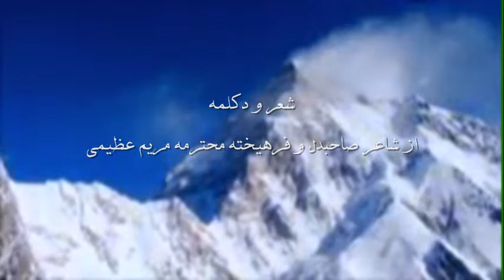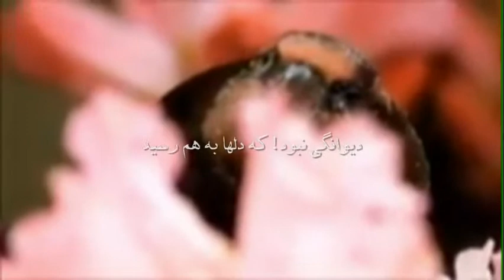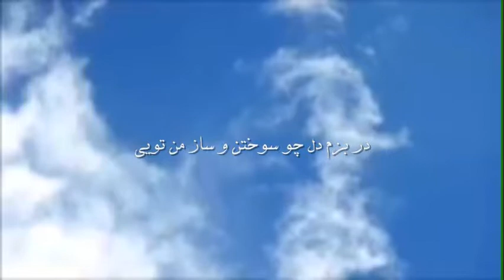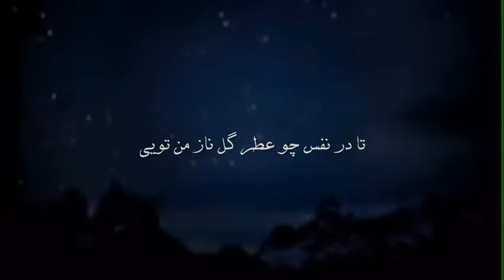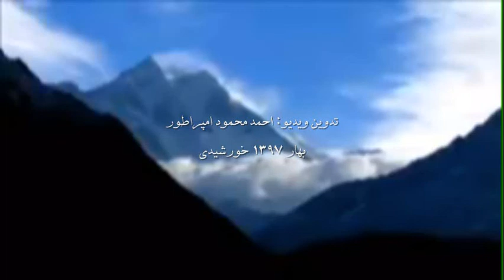هم آواز - شعر و ترنم از شاعر صاحبدل بانو مریم عظیمی Maryam Azimi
آیینه ی دلت من و همراز من تویی
در داغ لاله خفته هم آواز من تویی
ما را چه نسبتی ست به هم جز هوای مهر
ای نور دیده در نظر انداز من تویی
دیوانگی نبود! که دلها به هم رسید
تا دل به دست ماست سرآغاز من تویی
شبها دلم به یاد تو پیدا زنور عشق
در چشم اختری تو وشب تاز من تویی
افسانه نیست ! خاطره از قصه ی دل است
یارت شدم چو دلبر طناز من تویی
غربت دمی نکاست ز الفت به قلب ما
در بزم دل چو سوختن و ساز من تویی
تاکی؟ چو برف خشک زنی سر به شانه ام
سردی و درد بیزی و ایاز من تویی
بشکن سکوت را و قراری به دل بده
گفتی که عاشقانه سرانداز من تویی
(مریم) گرفته رنگ ز گلهای باغ عشق
تا در نفس چو عطر گل ناز من تویی
مریم عظیمی
تدوین ویدیو: احمد محمود امپراطور